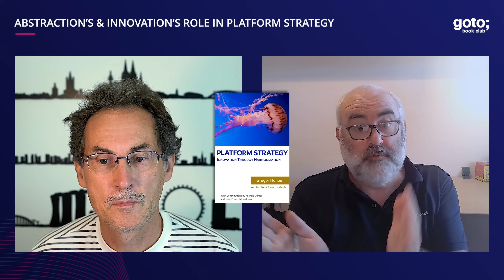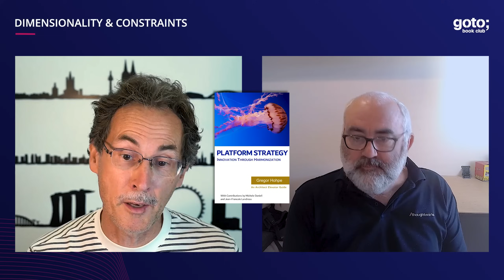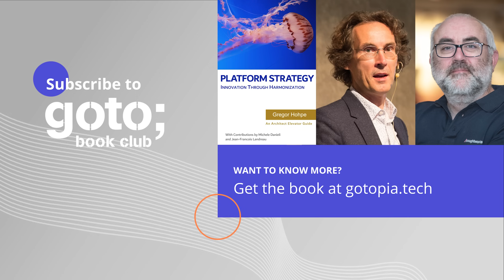Platform Strategy • Gregor Hohpe & James Lewis • GOTO 2024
Gregor Hohpe - Author of "Platform Strategy", "The Software Architect Elevator", et al.
James Lewis - Software Architect & Director at Thoughtworks @thoughtworks

RESOURCES
Gregor

DESCRIPTION
James Lewis and Gregor Hohpe discuss the concept of dimensionality in decision-making, particularly in the context of innovation versus standardization. Hohpe emphasizes the importance of understanding and removing constraints to unlock new opportunities, citing historical shifts in technology and platform thinking as key examples.

They explore how traditional one-dimensional views often limit progress and the challenges of adapting to new paradigms, especially in organizations. The discussion also touches on the role of architects in facilitating these shifts and the strategic focus needed for internal platforms to thrive in the face of evolving technologies.

TIMECODES
00:00 Intro
01:00 What’s the big deal with platforms?
04:36 Challenges & complexities of building platforms
08:37 Abstraction’s & innovation’s role in platform strategy
20:11 The architect elevator metaphor & beyond
26:15 Platform innovation & the flywheel effect
30:33 Practical advice for CIOs
32:51 Dimensionality & constraints
44:57 What was left out & what’s next?
49:25 Outro

Gregor Hohpe • 37 Things One Architect Knows About IT Transformation •